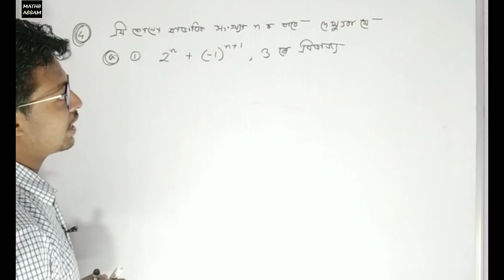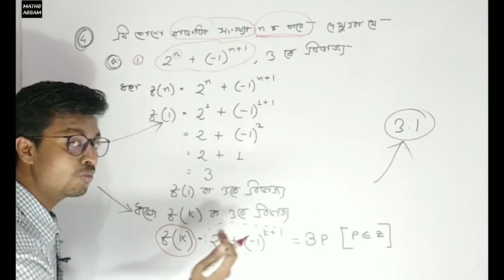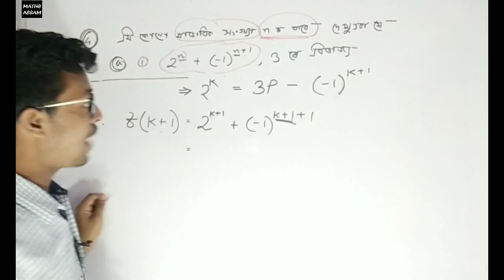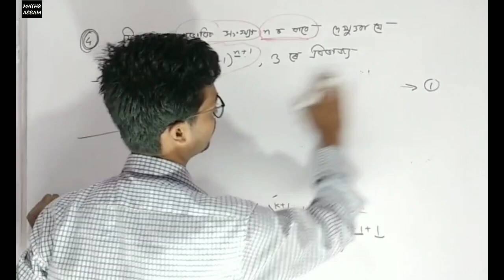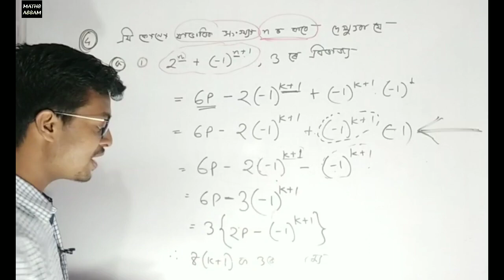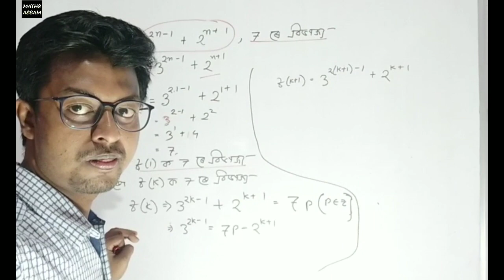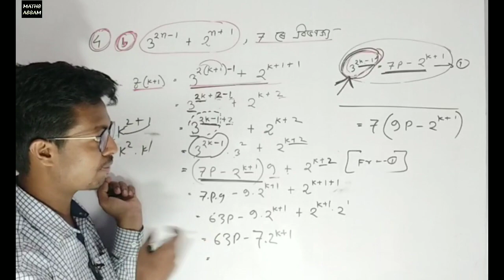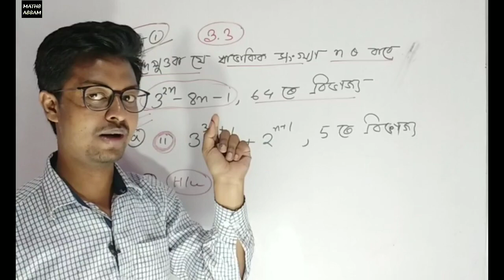ADVANCED MATHEMATICS CLASS 10 CHAPTER 3.3 PART 10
❤️MATHS ASSAM🎯

🖍️Complex Number🔘 👇
⭕CHAPTER 2

🖍️Arithmetic of Integers🔘 👇
⭕CHAPTER 3

🖍️🖍️LOGARTHIM 🔘👇
⭕CHAPTER 5

🖍️permutation and combination🔘 👇
⭕CHAPTER 6

🖍️Trigonometry🔘 👇
⭕CHAPTER 7

🖍️Plane Geometry🔘 👇
⭕CHAPTER 8

🖍️Coordinate Geometry🔘 👇
⭕CHAPTER 9

CLASS 10
ADVANCED MATHEMATICS
HSLC 2021
CLASS X ADVANCED MATHS